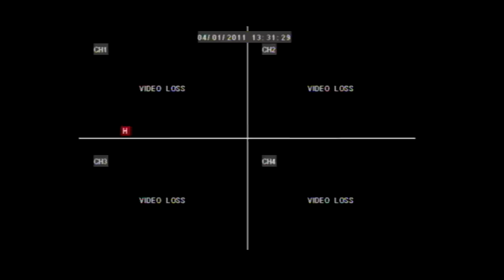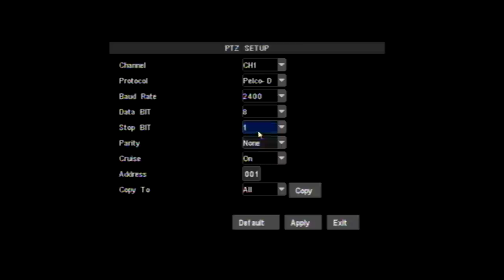Zmodo Z2110BG Outdoor PTZ Camera Set Up Tutorial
This is our set up tutorial video for the Z2110BG outdoor PTZ camera. This camera features pan, tilt, and zoom. In this video, we overview how to set DIP switch settings, how to connect the camera to a DVR, and the DVR settings necessary to allow the DVR to control the camera's movements.